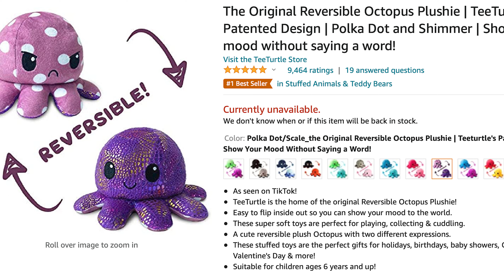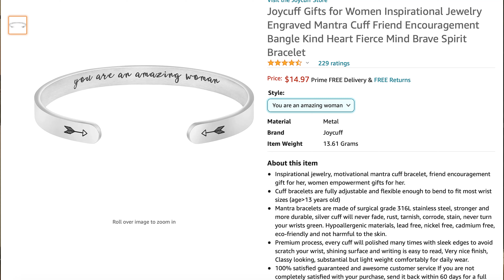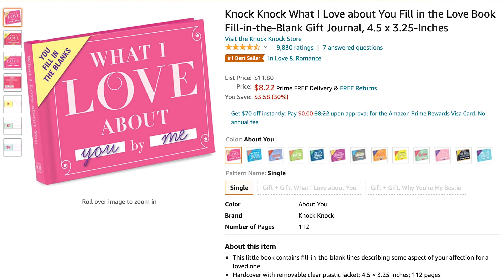Valentine's Gifts For Her On Amazon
Hey guys!💕 I hope you enjoy! Links to everything is down below!

Reversible Mini Octopus
Tri-fold Vanity Mirror
Inspirational Cuff Bracelet
Electric Lighter
Rose Bear
Knock Knock What I Love About You Fill In The Love Book
Personalized Acrylic Song With Photo